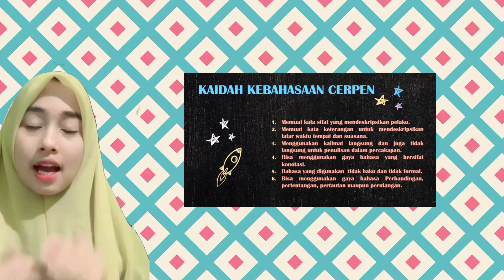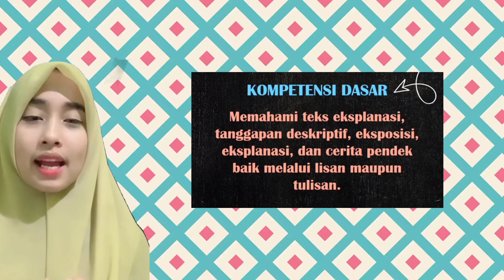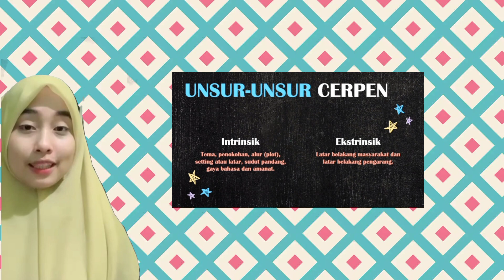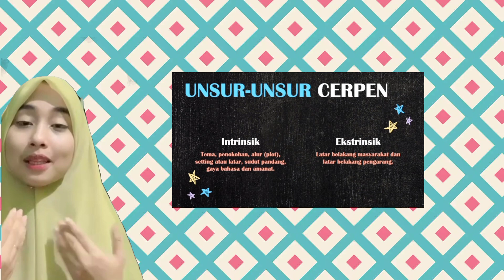Video Reaction terhadap konten pembelajaran Mutia Novaska